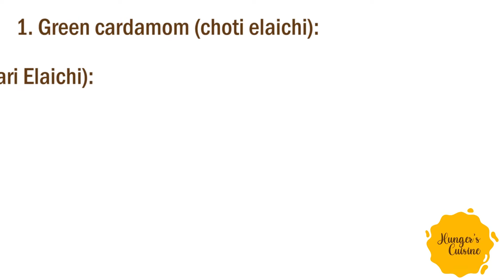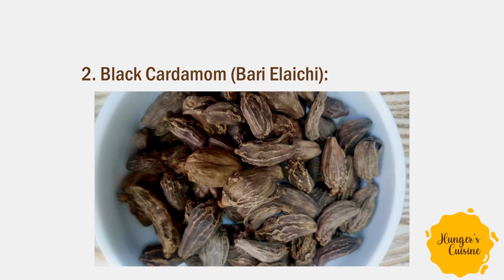Masala Talks | Part 1 | Urdu/Hindi | by Hunger's Cuisine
Welcome to Hunger's Cuisine! In this channel, you will find inviting, delicious and mouth-watering food recipes from all over the world that are going to be easy and short to prepare! Our main goal is to deliver the best content for you.

Assalam-O-Alikum Viewers!
Welcome to part one of Masala talks!
In this series, we will learn amazing facts about worldwide spices and their uses. So without further ado let's start the video.

Masala_talks by Hungerscuisine.

~: Our digital platform links:~

~: credits:~